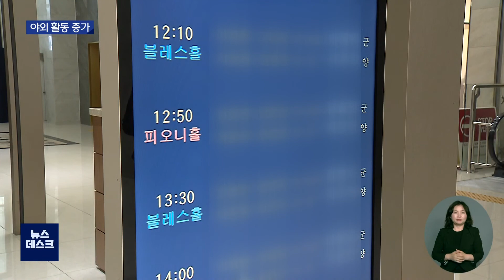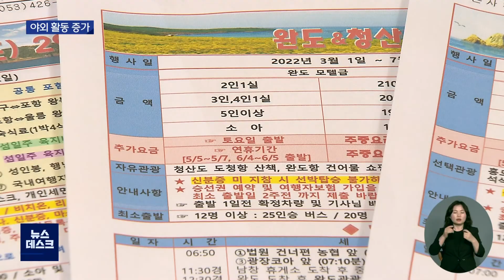코로나 이전 삶, 일상회복 조짐 뚜렷해 | 대구MBC뉴스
거리두기 전면 해제와 실외 마스크 착용 의무 해제 등으로
코로나 이전의 삶, 일상 회복의 조짐이 뚜렷해지고 있습니다.

방역 수칙 완화에 따라
이른바 '집콕 소비'가 둔화하고 야외 활동이
증가하는 등 소비 패턴이 변화하고 있습니다.

결혼과 관광 수요도 증가하며
관련 업계도 실로 오랜만에 활기를 띠고 있습니다.

내용: 코로나 이전 삶, 일상회복 조짐 뚜렷해 - 박재형 기자